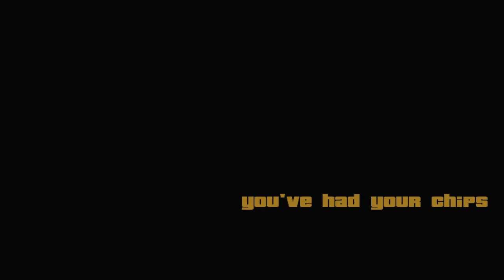GTA: San Andreas - Misión #74 - You've Had Your Chips